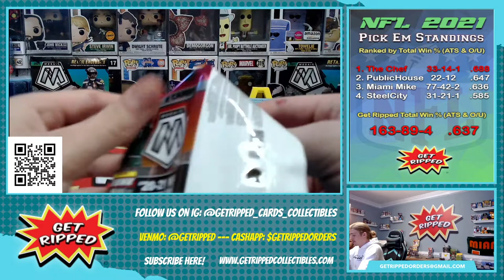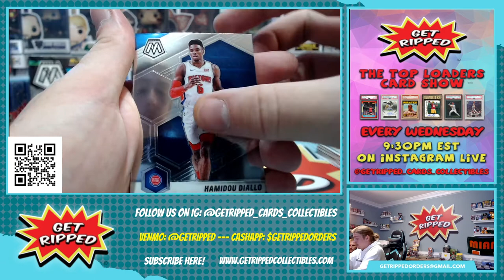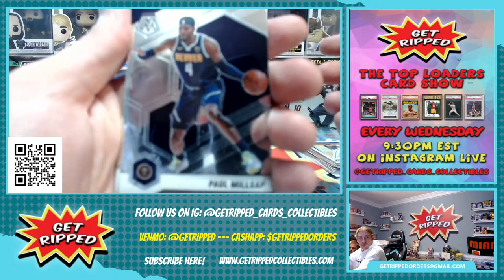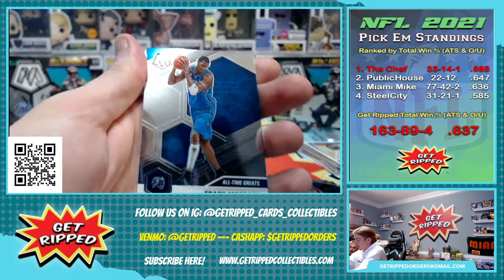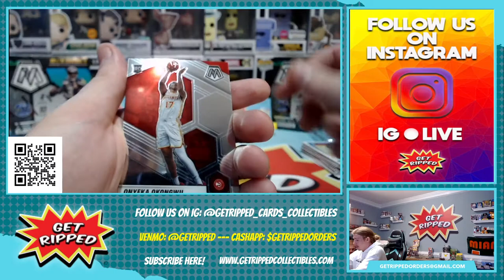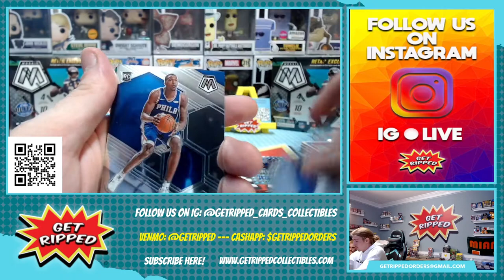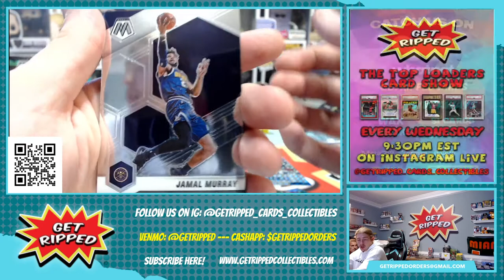2020 Mosaic NBA Basketball Mega Box Personal Break RC LAMELO BALL ANTHONY EDWARDS COLE ANTHONY